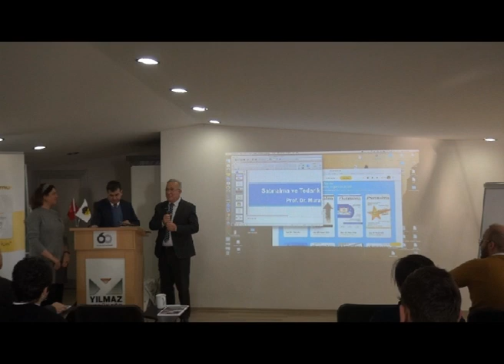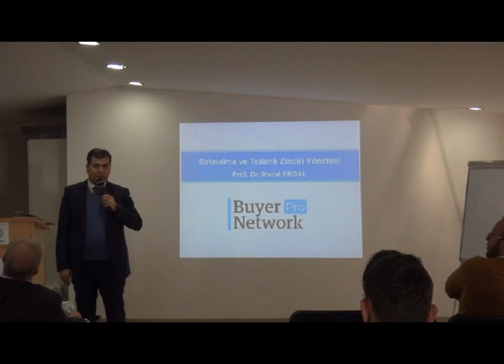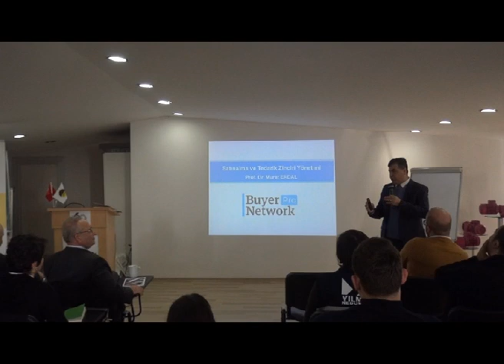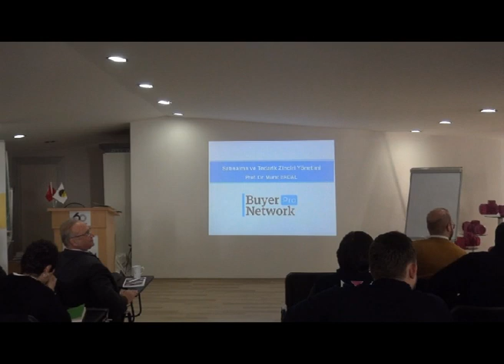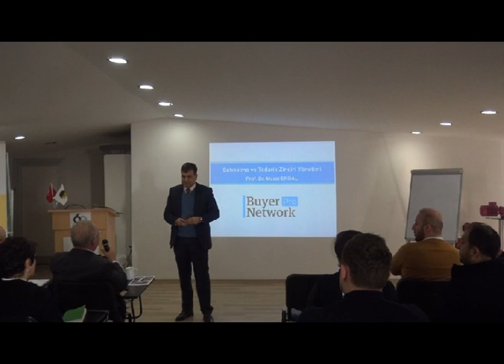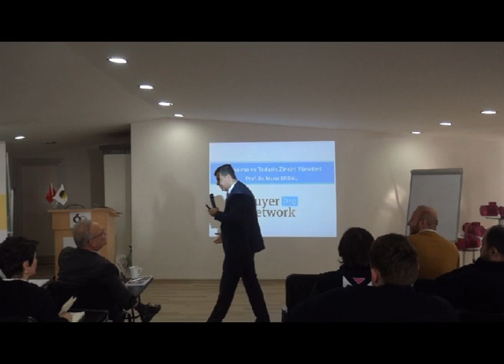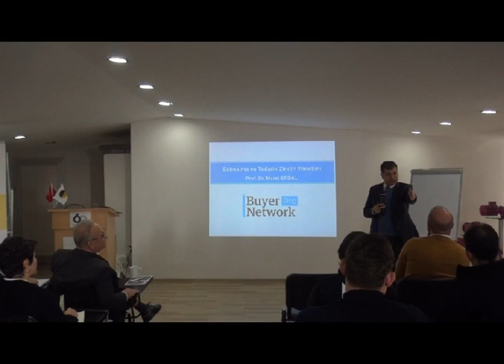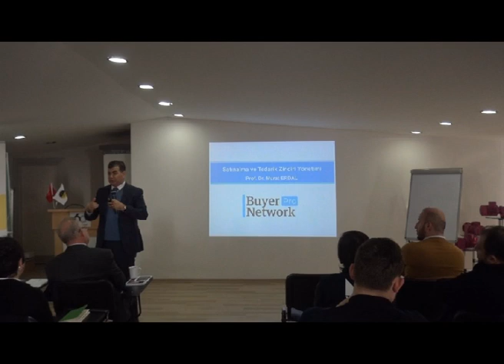Buyer Network & Sander İşbirliği ile "Satınalma ve Tedarik Zinciri Yönetimi Eğitimi" (Bölüm 1)